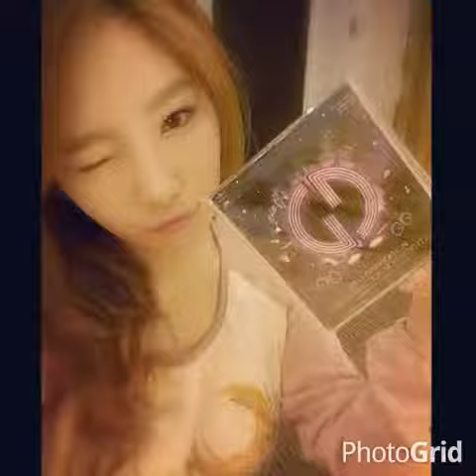Photo video of Kim Taeyeon♥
Hey. Watch this photo video that I made for Kim Taeyeon of SNSD. Hope you like it♡ Thanks~